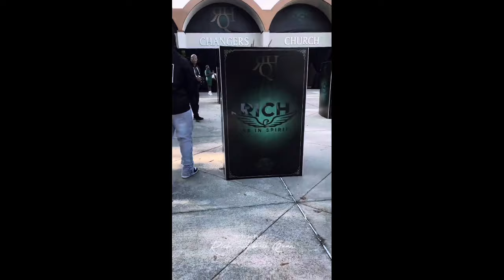Rich Homie Quan FUNERAL WAS LIT‼️😮